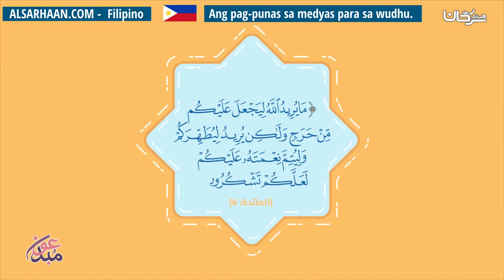Ang pag punas sa medyas para sa wudhu أحكام المسح على الخفين